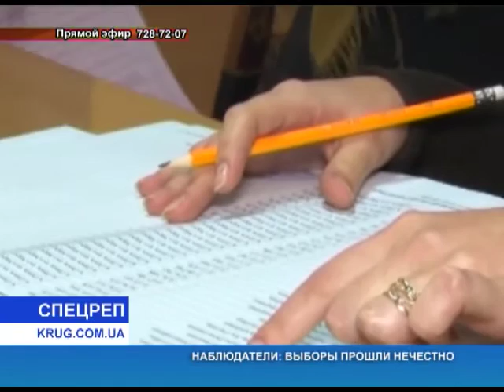Наедине со всеми: Анатолий Бойко от 26.10.2105